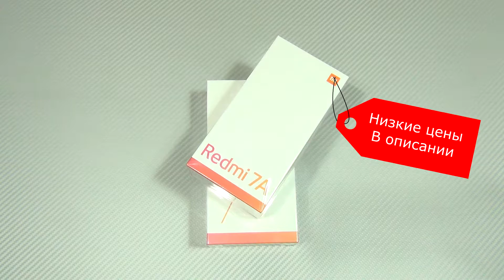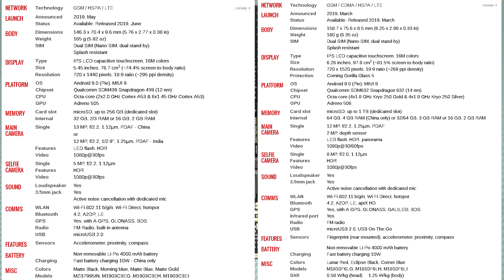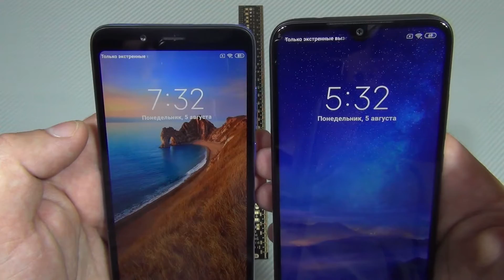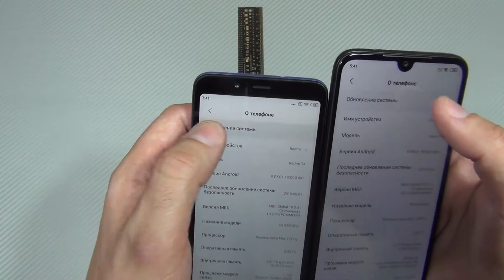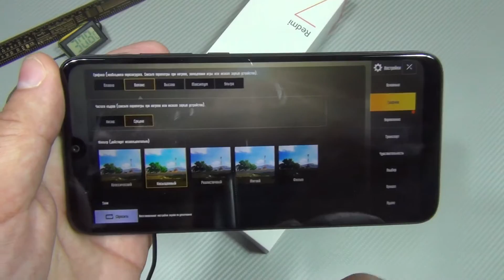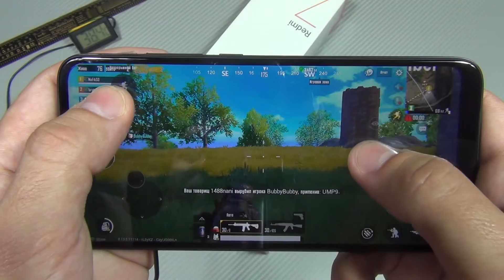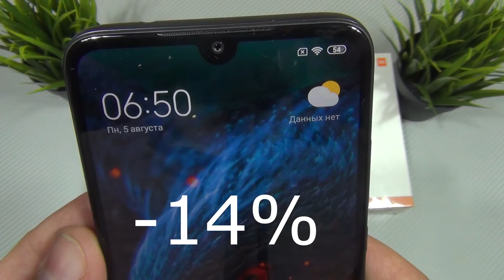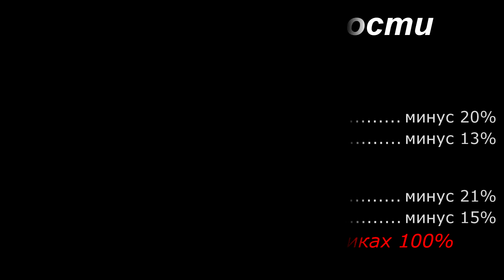Сравнение Xiaomi Redmi 7A и Xiaomi Redmi 7 | Когда НЕ СТОИТ зря ПЕРЕПЛАЧИВАТЬ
💲Купить Xiaomi Redmi 7A Global Version
🔥Проверенные ЛИЧНО и надёжные продавцы Али Экспресс
🔥Лучшие Цены в вашем городе на Xiaomi Redmi 7A  💲

💲Купить Xiaomi Redmi 7 Global Version
💲Купить Xiaomi Redmi 7 в России
🔥Проверенный мною магазин с доставкой по всей России

👌Сравнить Характеристики Xiaomi Redmi 7A и Xiaomi Redmi 7

💰На новую студию и камеру
Карта (без комиссии):
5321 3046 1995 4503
QIWI:
Яндекс.Деньги:
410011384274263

Что выбрать для качественных фото Xiaomi Redmi 7A и Xiaomi Redmi 7
Где лучше работает Google camera
Где лучше реализован  процессор Snapdragonв Xiaomi Redmi 7 или Xiaomi Redmi 7A
У нас снова распаковка, большой и детальный обзор - сравнение Xiaomi Redmi 7A против Xiaomi Redmi 7
В видео: распаковка, полное сравнение и обзор, опыт эксплуатации Xiaomi Redmi 7A и Xiaomi Redmi 7 Тесты Xiaomi Redmi 7 и Xiaomi Redmi 7A  в играх Fortnite и PUBG Тесты в бенчмарках Antutu, Geekbench и CPU Throttling Test. Где камера лучше Сяоми Редми 7А или Сяоми Редми 7
Автономность Xiaomi Redmi 7A и автономность Xiaomi Redmi 7 Мои отзывы о Xiaomi Redmi 7 и Xiaomi Redmi 7A какой из них лучше купить.
Чем лучше Xiaomi Redmi 7A против Xiaomi Redmi 7
Какой смартфон выбрать Сяоми Редми 7А или Сяоми Редми 7
Проблемы OnePlus 7 и Mi 9 и как сильно они греются в играх и тестах ?
Все плюсы и минусы Сяоми Редми 7 и Сяоми Редми 7А их недостатки и преимущества
Какая автономность у Xiaomi Redmi 7A и Xiaomi Redmi 7 на сколько мощный аккумулятор
🎵Музыка🔊🎧